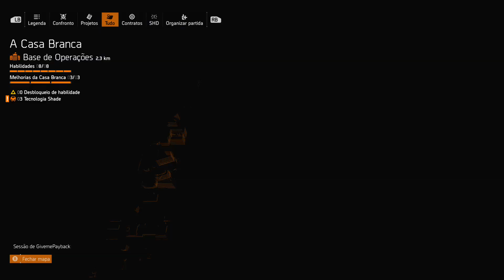LIVE DE DIVISION 2 COM SORTEIO DE GAMES 👊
GT Xbox: CorujaoNegro

▓▓▓▒▒▒░░Links ? ░░░░▒▒▒▓▓